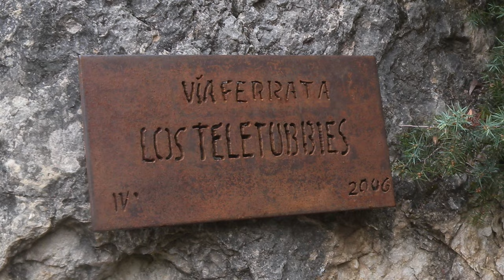2024 01 VF Teletubbies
Vía ferrata Teletubbis, una ferrata de dificultad moderada (K2) apta para niños (con cierta expriencia y habilidad)